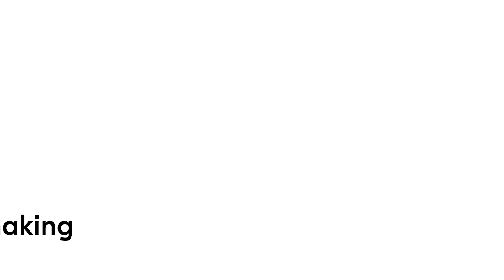Kyocera Farblaserdrucker Ecosys PA3500